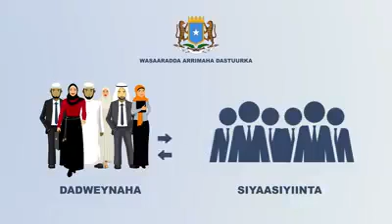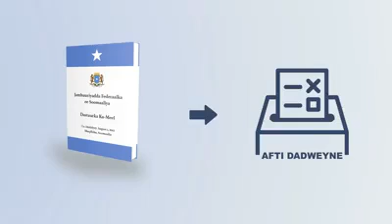BAARLAMAANKA IYO DHAMEESTIRKA DASTUURKA SOOMAALIYA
Dowladda weey Dadaaleysa. Waajibka Baarlamaanka waa inay Dhameestiraan Dastuurka.